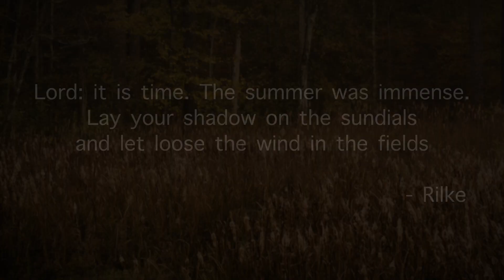Autumn, Chatham County NC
Every season tells a story. I'm partial to the one that autumn in North Carolina tells.